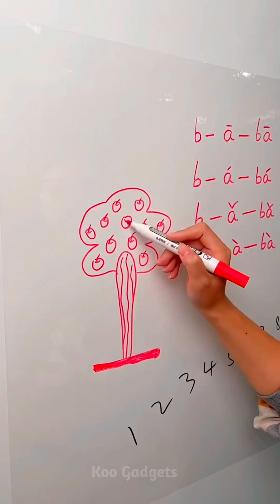New Gadgets 😍 Smart Appliances, Kitchen tools/Utensils For Home 🏡 Makeup/Beauty 💄Tik Tok China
And you can search on telegram
      Koo Gadgets

Smart Appliances
New Gadgets